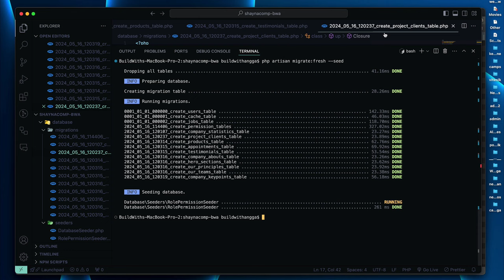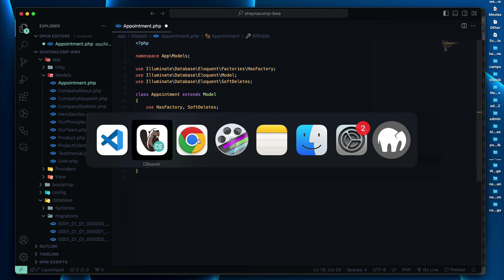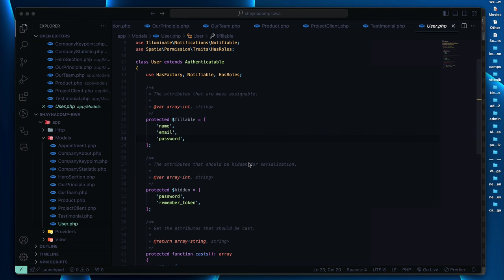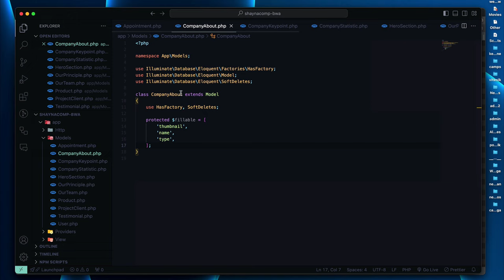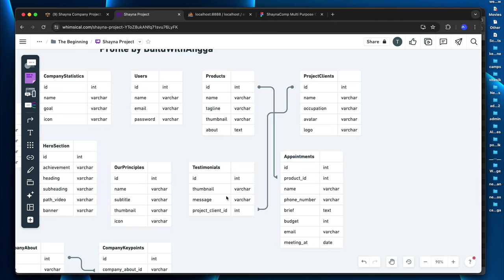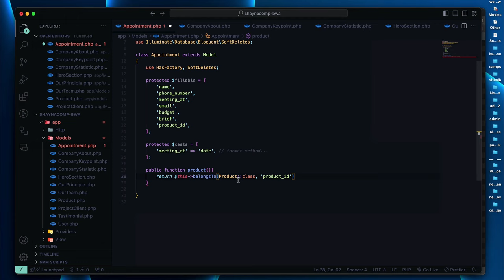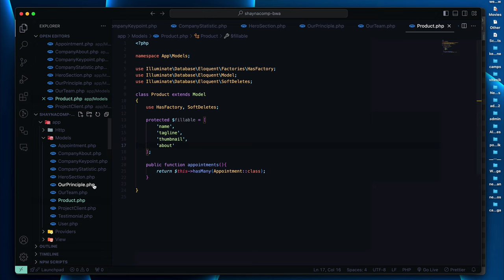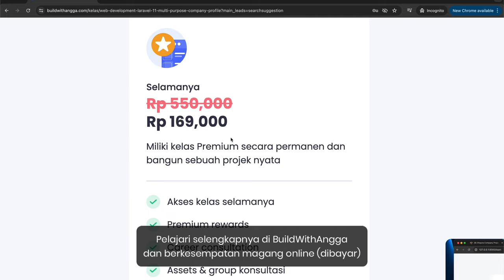Bikin Web Company Profile Dengan Laravel 11 Part 8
Hi people with the spirit of learning, pada kali ini kita akan mempelajari bagaimana mengatur mass assignment pada setiap model menggunakan protected fillable, lalu kita juga akan mengatur ORM relationship pada setiap table sehingga bisa memberikan experience yang baik untuk pengguna projek website company profile kita.

Pelajari selengkapnya materi kelas online bikin website multi purpose company profile menggunakan laravel 11, breeze, spatie permission, dan stack lainnya: